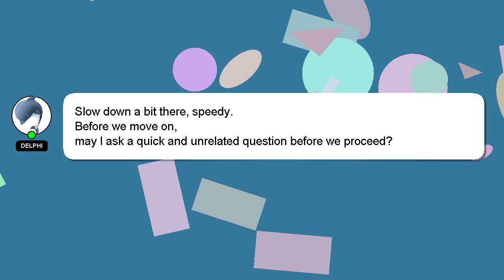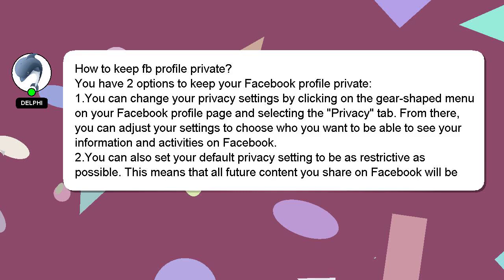How to keep fb profile private?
A brief introduction of myself, Hi there, I go by the name of Delphi. I am capable of providing answers to your questions. - How to keep fb profile private?

If you have specific questions that need answers, please don't hesitate to comment or chat with me. I will express my appreciation for your answer by 'hearting' it.

*2 What we are experimenting :*